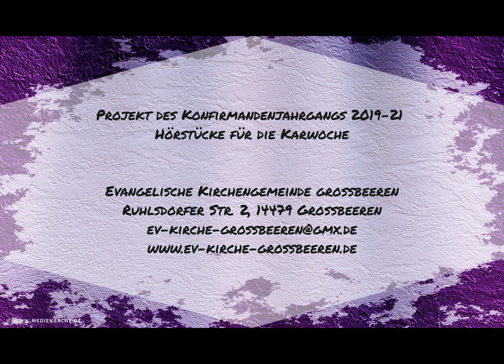Hörstücke zur Karwoche - Der Verrat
Unsere Konfirmanden haben sich für die Karwoche in einem Podcast mit der Geschichte Jesu auseinander gesetzt. Von Palmsonntag bis zur Kreuzigung gehen sie jeden Tag ein Stück mit ihm. Lassen Sie sich überraschen, heute mit dem Verrat